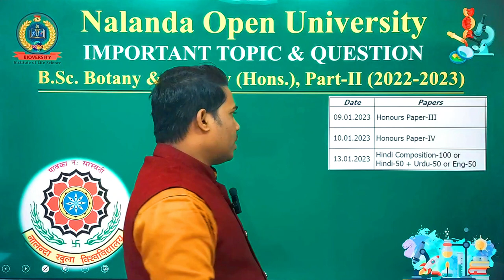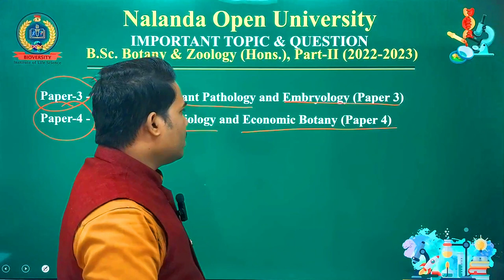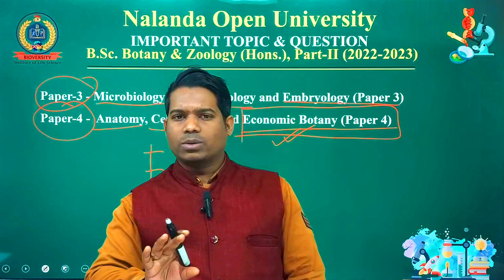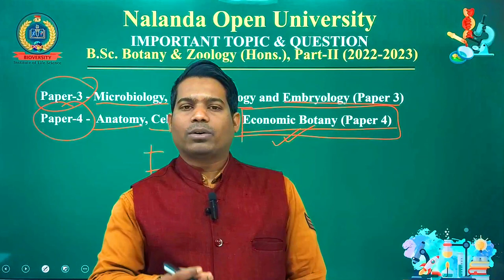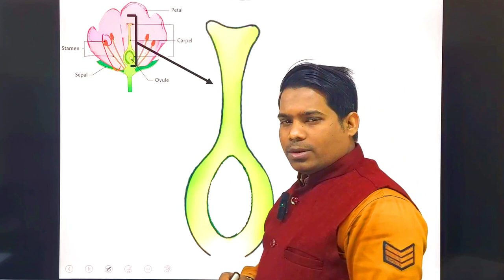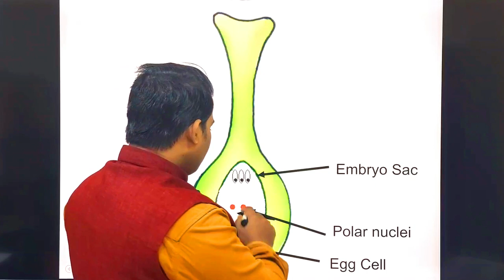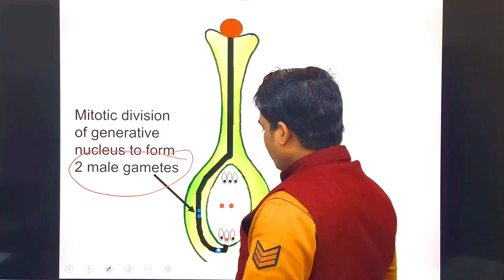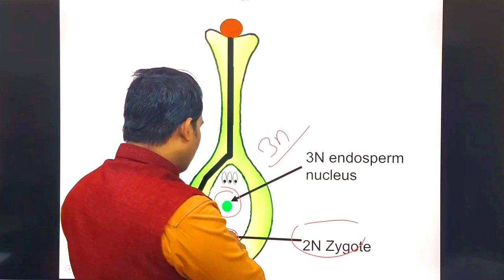NOU BOTANY HON.- IMPORTANT TOPIC & QUESTION ANSWER (Double Fertilization)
IMPORTANT TOPIC & QUESTION
B.Sc. Botany & Zoology (Hons.), Part-II (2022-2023)
Paper-3 - Microbiology, Plant Pathology and Embryology (Paper 3)
Paper-4 -  Anatomy, Cell Biology and Economic Botany (Paper 4)